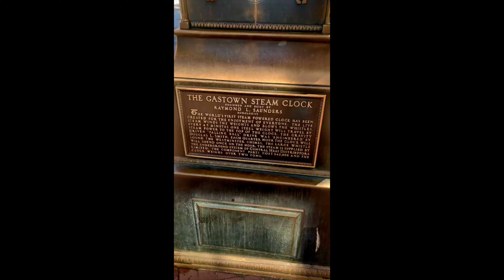Vancouver Walking Tour: Exploring Gastown and the Stunning Cruise Ships | Kannada Vlogs Canada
ನಾವು ಕೆನಡಾದ ಬೃಹತ್ ಕ್ರೂಸ್ ಹಡಗುಗಳನ್ನು ನೋಡಲು ಬಂದರಿನ ಮುಂಭಾಗಕ್ಕೆ ನಡೆದಾಡಲು ಹೋದೆವು ಮತ್ತು ಮರುದಿನ, ಸ್ಟೀಮ್ ಗಡಿಯಾರ buzz ಅನ್ನು ವೀಕ್ಷಿಸಲು ನಾವು ಗ್ಯಾಸ್‌ಟೌನ್‌ಗೆ ನಡೆದೆವು. ಇದು ಅತ್ಯಂತ ಸ್ಮರಣೀಯ ಕ್ಷಣಗಳಲ್ಲಿ ಒಂದಾಗಿದೆ.

Namaskara!

In this walking tour, we'll explore Gastown and see the cruise ships in Vancouver. Gastown is a historic neighborhood in Vancouver that's known for its Victorian architecture, trendy shops, and great restaurants.

We'll start our tour at the famous Gastown Steam Clock, which is a must-see attraction in the area. This clock was built in 1977 and is powered by steam from an underground system that heats many of the buildings in Gastown.

Next, we'll explore the streets of Gastown, taking in the beautiful architecture and charming shops. We'll walk down Water Street, which is home to many of the neighborhood's best restaurants and bars. We'll also see the beautiful Hotel Europe, which was built in 1909 and is one of the most iconic buildings in Gastown.

After we've explored Gastown, we'll head down to the waterfront to see the cruise ships that dock in Vancouver. Vancouver is one of the busiest cruise ports in North America, and you'll be able to see many of the world's largest cruise ships up close. We'll also take a walk along the seawall, which offers stunning views of the harbor and the mountains.

Overall, this walking tour is a great way to explore Gastown and see the cruise ships in Vancouver. Don't forget to bring your camera and comfortable walking shoes!

 6:22 - 7:38
Watch:

 • INOSSI - Serenade...